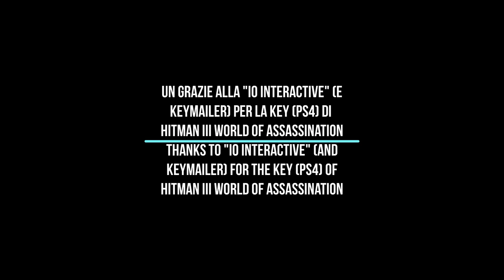Let's Explore: "HITMAN: FREELANCER" | NEW GAME MODE! | Gameplay ITA - NO COMMENTARY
ENG:

Thanks to "IO INTERACTIVE" and Keymailer for giving me this key!

HITMAN Freelancer is a brand new, single-player mode that introduces rogue-like elements, strategic planning and a customizable safehouse!

HITMAN Freelancer is roguelike mode coming to all HITMAN III World of Assassination owners on January 26th.

You once again take the role of Agent 47, who is now a freelancer assassin after the events of the recent trilogy.
Providence is no more, and it is up to you to decide Agent 47's role in the new world order.
Your base of operations is your safehouse where you prepare for the challenges ahead.

Your goal is to eliminate crime syndicates. As you progress in the campaign, your mission is to track down key figures of a syndicate, uncovering who the leader is and where they are residing.
Kill the leader, and the syndicate is terminated.

ITA:

Un grazie alla "IO INTERACTIVE" e a Keymailer per avermi dato questa key!

HITMAN Freelancer è una nuova modalità (giocatore singolo) che introduce elementi rogue-like, pianificazione strategica e un rifugio personalizzabile!

CHE COS'È?

HITMAN Freelancer è una modalità roguelike in arrivo per tutti i possessori di HITMAN III World of Assassination il 26 gennaio.

Assumi ancora una volta il ruolo dell'Agente 47, che ora è un assassino freelance dopo gli eventi della recente trilogia.
La Provvidenza non esiste più e spetta a te decidere il ruolo dell'Agente 47 nel nuovo ordine mondiale.
La tua base operativa è il tuo rifugio dove ti prepari per le sfide future.

Il tuo obiettivo è eliminare i sindacati criminali. Man mano che avanzi nella campagna, la tua missione è rintracciare le figure chiave di un sindacato, scoprire chi è il leader e dove risiedono.
Uccidi il leader e il sindacato sarà terminato.